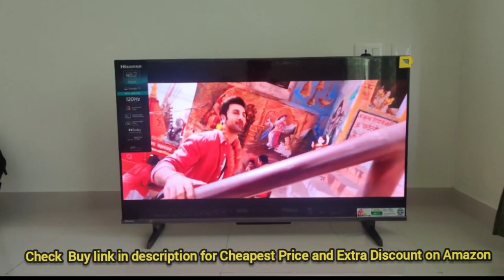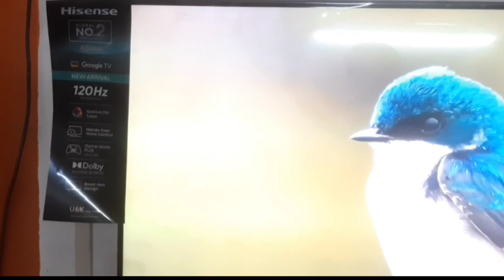Hisense 43 inches QLED Google TV from Amazon | Hisense 43U6K Review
🛑 Buy link to get Cheapest Price on Amazon 👇

Hisense 108 cm (43 inches) 4K Ultra HD Smart QLED Google TV 43U6K (Gray)